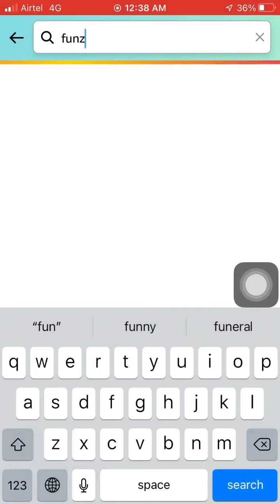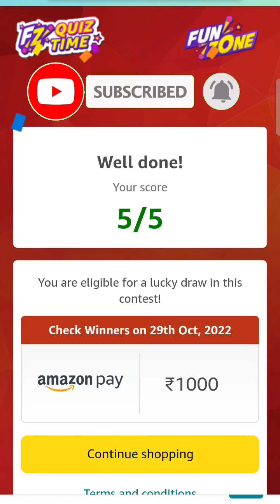Amazon Daily Quiz Time Answers | Amazon today quiz ka answers | Amazon quiz answers 28 October 2022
*Hello Brother*
Aap logou ka
 *Super Fast Quiz Answer*
Free me pai kaise kamayengi
Yeh Suche kar mene ye channel banaya
App paisa kama sekte he